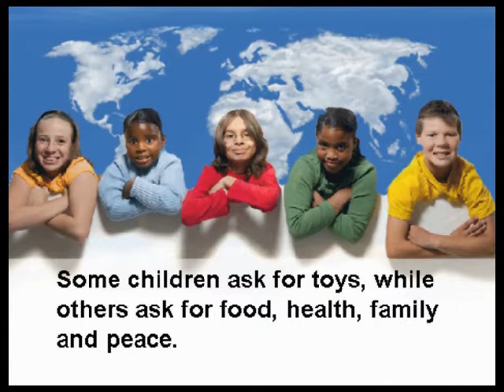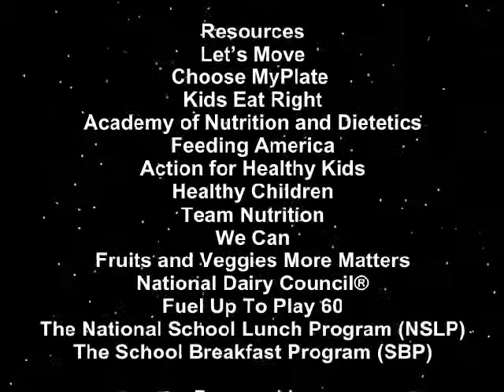Santa Claus and the Dietitian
Santa Claus is a gentle and kind older man. He spends most of his days reading letters and granting wishes from children all over the world. Some children ask for toys, while others ask for food, health, family and peace. Santa has helpers in every country across the globe. One day Santa Claus called me to ask if I could help with the letters from children who were hungry, overweight, had food allergies and  other dietary needs. I was honored to be one of the dietitians to become Santa's helper.

We showed the children "Let's Move" and they became more active.

We gave the children a special plate, called "MyPlate" and they started to eat more fruits, vegetables, and whole grains.

We shared the "Kids Eat Right" messages and the children became more involved in the family food choices and preparation.

We told the families about the "Academy of Nutrition and Dietetics", so children with special dietary needs could find help.

At the end of the day, Santa Claus and I sat down with some hot cocoa and a bowl full of fruit. We smiled knowing we were able to answer the wishes of so many children. Our work was not done; we knew there would be more letters from children needing our help.

Santa and I prepared a list of Healthy Resources for Children and Families. You can find their web addresses at Dietitians Happy Holiday and a Healthy New Year